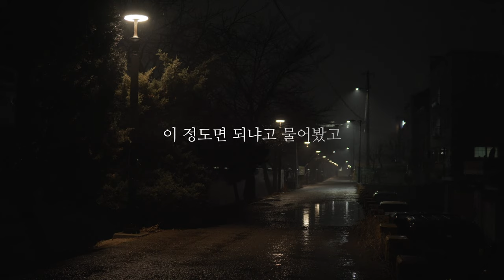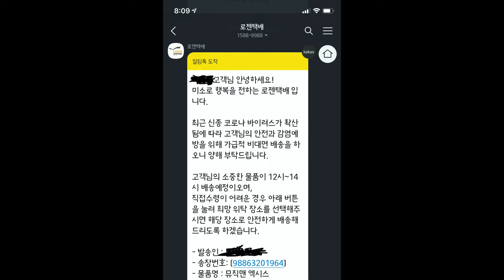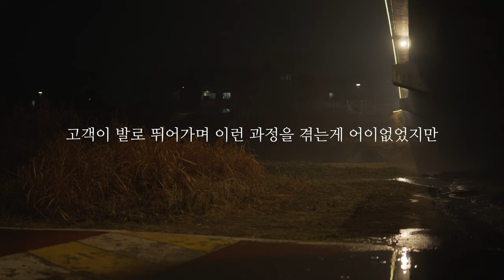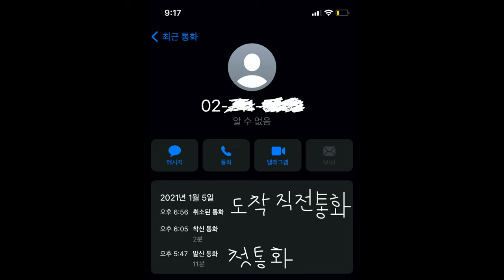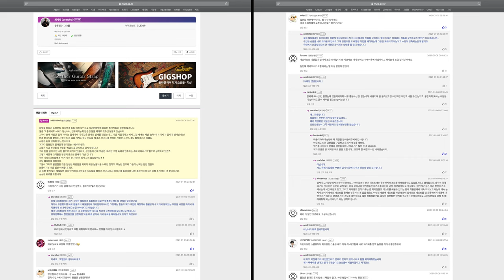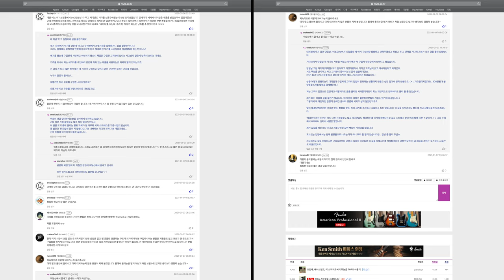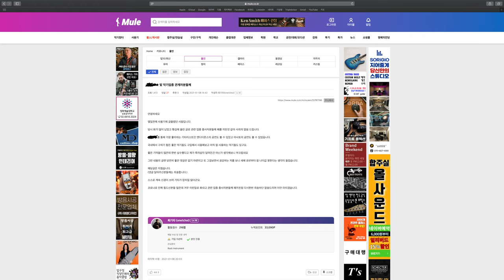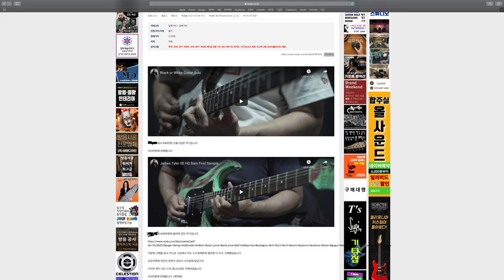[VLOG-브이로그] FORCE(포스)